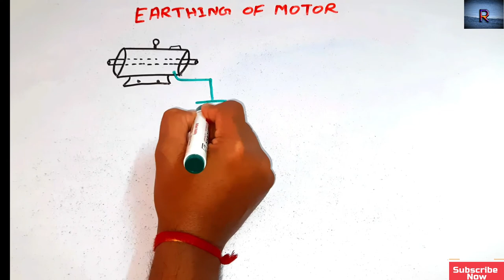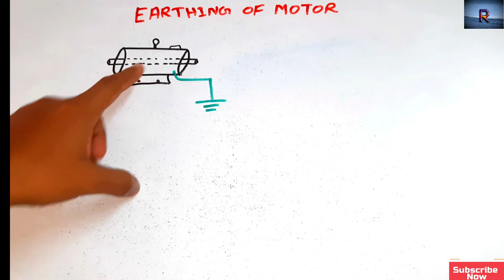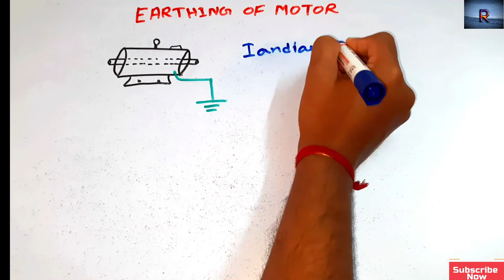मोटर अर्थिंग हिंदी में | motor earthing standard | indian electricity rules 1956 | my electrical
1. indian electricity rules 1956
2. motor earthing standard
3. ie 1956 rules
4. earthing of motors
5. double earthing in motors
6. single phase single earthing
7. Three phase double earthing
8. difference between single and double earthing
9. earthing of three phase motor
10. earthing of single phase motor
11. double earthing system
12. single earthing system
13. grid earthing system
14. motor ki earthing kaise karte hain
15. best motor earthing
16. ac motor earthing
17. dc motor earthing

By myelectrical , my electrical